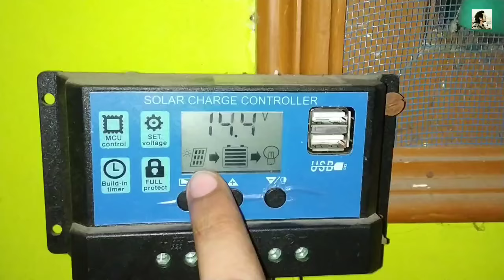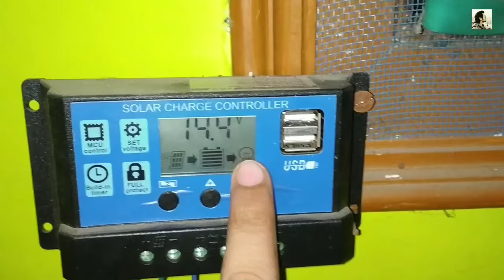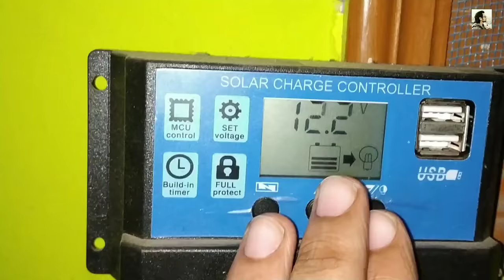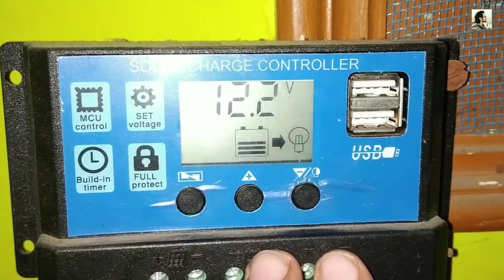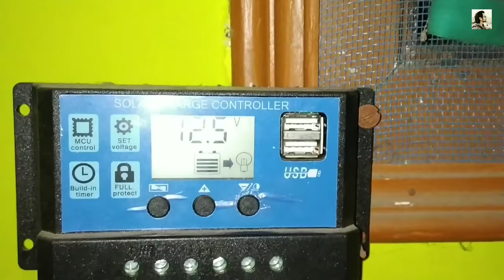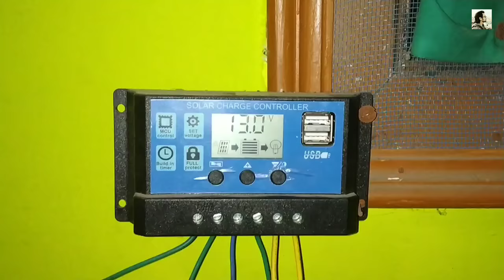Battery full charged voltage (12.6v / 14.4v)??